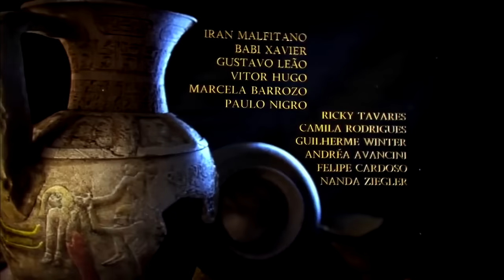Jose de egipto capitulo 30